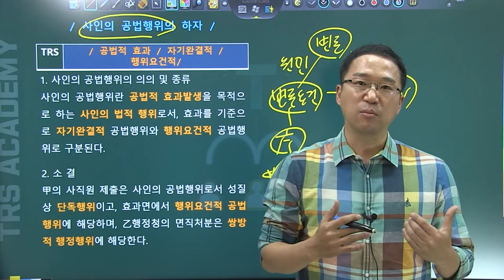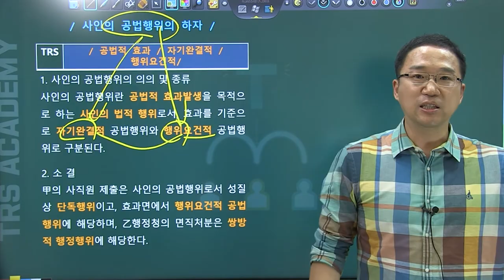#17 사인의 공법행위의 하자